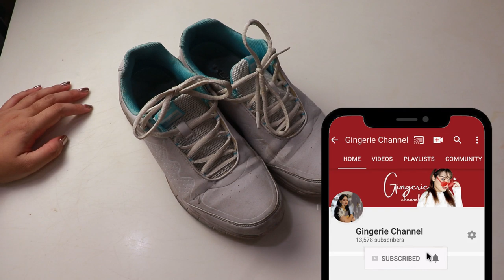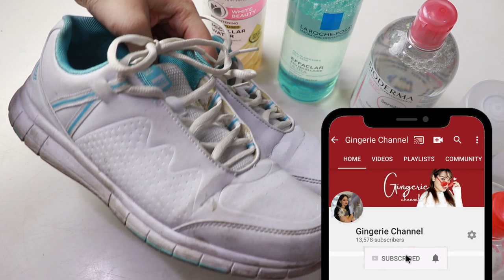เอา cleansing water มาเช็ดรองเท้า ได้หรอ ? /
เนื่องจากเป็นคนที่ขี้เกียจทำความสะอาดรองเท้าผ้าใบมาก
เลยลองเอา Micellar cleansing water มาเช้ดดู

จะได้ผลมั้ย แล้วแบรนด์ไหนสะอาดมากที่สุด
ไปดูจว้าาาาา